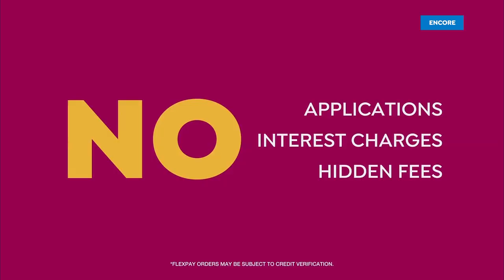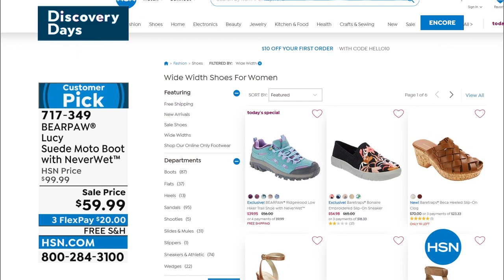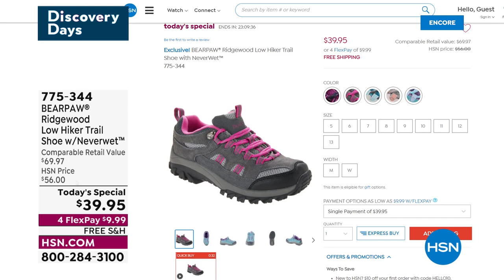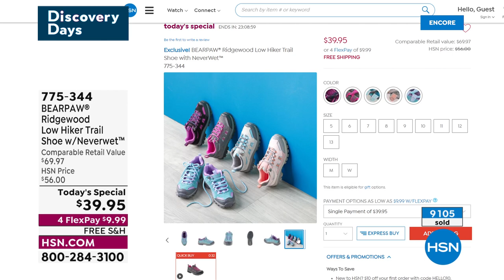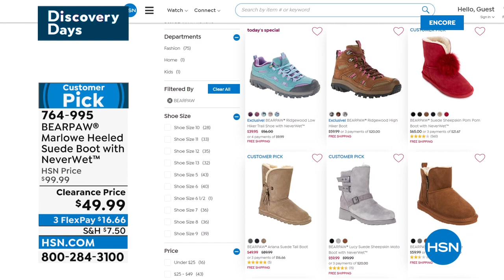HSN | M. Asam Beauty 02.10.2022 - 03 AM